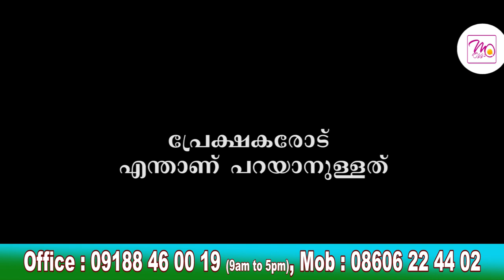BV380 hen price in Kerala | BV380 മുട്ടക്കോഴി കര്‍ഷകര്‍ പറയുന്നത്‌ | Hi tech organic farm | 3six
BV380 മുട്ടക്കോഴി കര്‍ഷകര്‍ പറയുന്നത്‌
Hi tech organic farming | MM POULTRY FARMS |BV380HEN |Meggs

തുരുമ്പു പിടിക്കാത്ത hitech കേജ്‌
9 അടി ഉയരത്തിൽ shed ,
മറ്റു മൃഗങ്ങളും പറവകളും അക്രമിക്കാതിരിക്കാൻ chainlink സംവിധാനം,
മികച്ച ഗുണനിലവാരമുള്ള കോഴികൾ,
സൗഹൃദപരമായ office സ്റ്റാഫുകൾ,
office സമയത് ഡോക്ടറുടെ സഹായം
എപ്പോൾ വേണമെങ്കിലും കോഴികളെ മാറ്റിയെടുക്കാൻ സാദിക്കുന്നതിലൂടെ ജീവിതകാലം മുഴുവൻ business ചെയ്യാനുള്ള അവസരം,
മുട്ട ഇട്ടു കഴിഞ്ഞ കോഴികൾക്ക് പകരം പുതിയ കോഴി കുഞ്ഞുങ്ങൾ നൽകുന്ന replacement സംവിധാനം,
കോഴികളെ ശാസ്ത്രിയമായി വളർത്താനുള്ള പരിശീലനം
എന്നിവ എംഎം പൗൾട്രിഫാംminte മാത്രം പ്രത്യേകതകളാണ്

നിങ്ങൾക്കും BV380 ഹൈടെക്  മുട്ടക്കോഴി ഫാം തുടങ്ങാം  കൂടുതൽ വിവരങ്ങൾക്കായി വിളിക്കുക

 എംഎം പൗൾട്രിഫാം
പാലാഴി ടവേഴ്സ്, മൊട്ടമൂട്
പ്രാവച്ചമ്പലം, തിരുവനന്തപുരം 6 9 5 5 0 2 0
ഫോൺ നമ്പർ